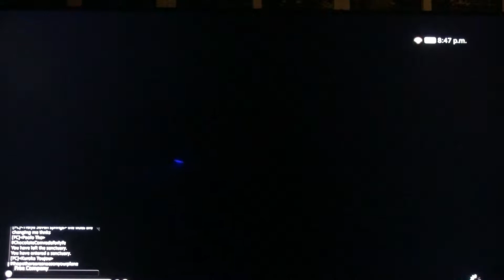FF 14 Treiya Seven'springs *\ Part 2362